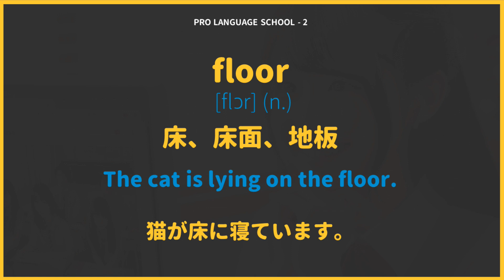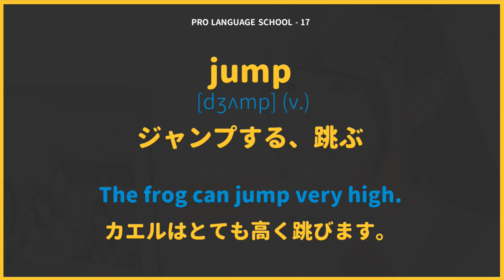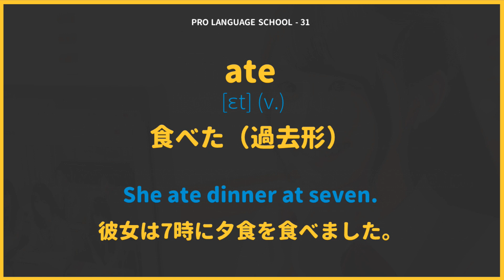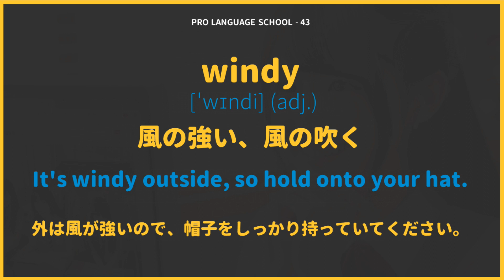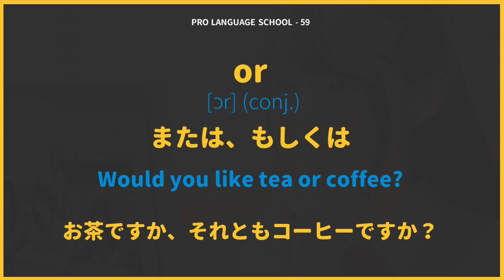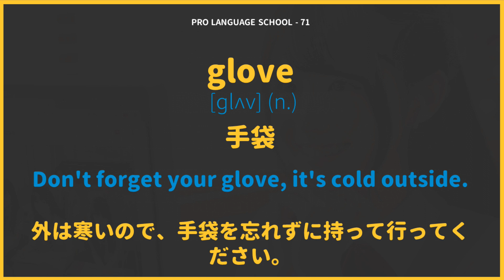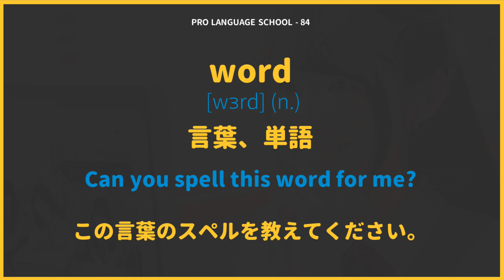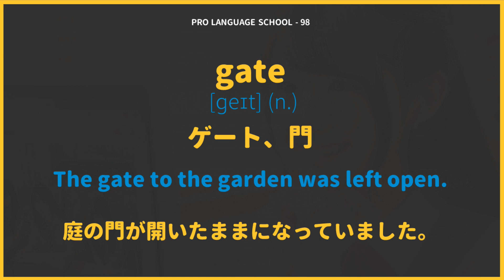英語の語彙と例文を中学生が練習するためのもの 1-100 (Part 1)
このシリーズでは、小学校と中学校のレベルの英語語彙と例文を整理しています。
合計2000の単語があり、各ユニットには100の英単語があります。
このビデオは1-100 Part 1です。

00:00:00 begin
00:00:10 1-50
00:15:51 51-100